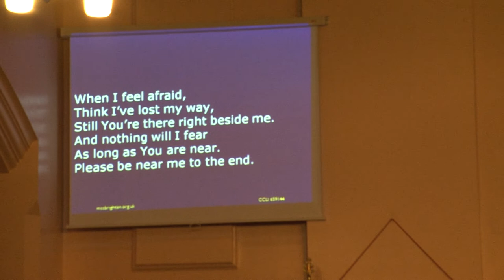cutaway shots of the church building